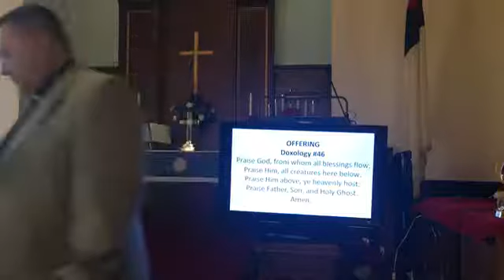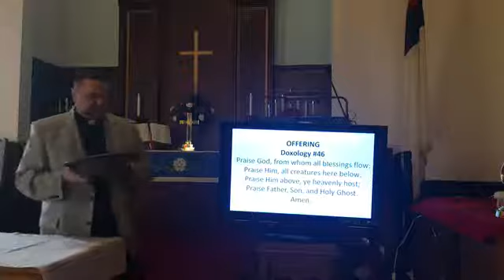Worship 11 29 20 Irwin